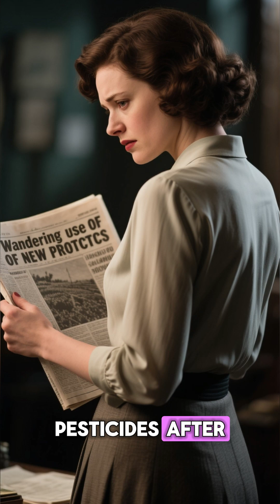Rachel Carson 🌿 Silent Spring & the Birth of Environmental Awareness | 3 Minutes Studio ⏳✨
Discover the extraordinary legacy of Rachel Carson, the pioneering environmental scientist whose book Silent Spring transformed public awareness and launched the modern environmental movement. 🌿📚

In this 3-minute documentary-style episode, we explore:
🍃 Carson’s early love of nature and scientific career
⚠️ The dangers of pesticides like DDT
📖 How Silent Spring changed public opinion
🌎 Her role in inspiring global environmental protection
🏛️ The origins of the EPA and major environmental reforms

Rachel Carson’s courage and clarity reshaped how the world understands pollution, ecosystems, and the responsibility humans hold toward nature.